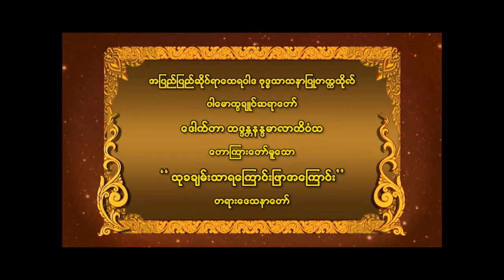ပါမောက္ခချုပ် ဆရာတော် ဘဒ္ဒန္တ နန္ဒမာလာဘိဝံသ " သုခချမ်းသာ ရကြောင်းဖြာအကြောင်း " တရားတော်